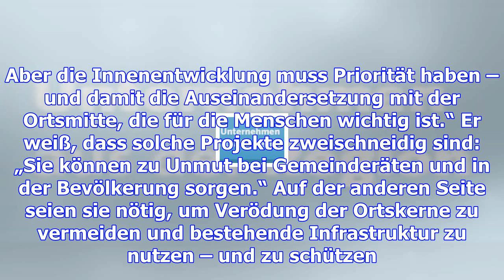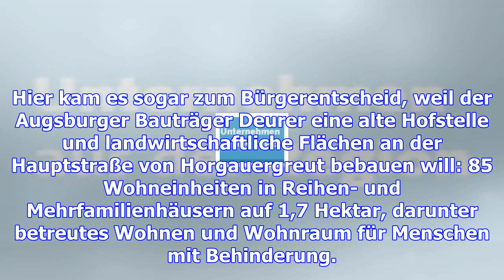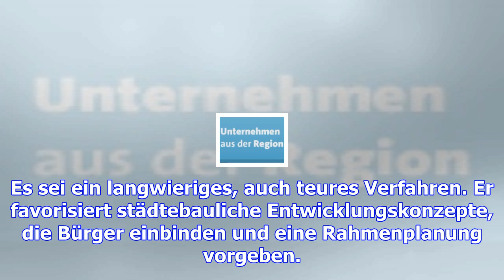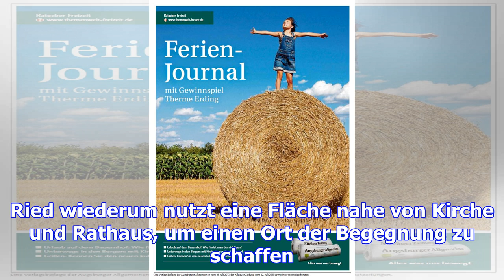Wohnblocks statt bauernhöfe - das sorgt für konflikte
In vielen Dörfern werden Bauernhöfe abgerissen, um Neubauten Platz zu machen. In den Konflikten geht...